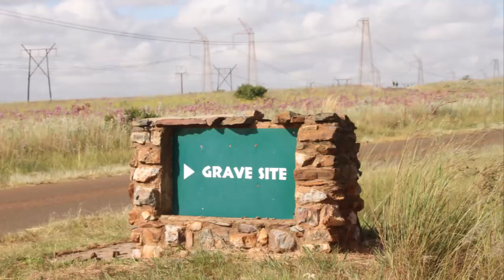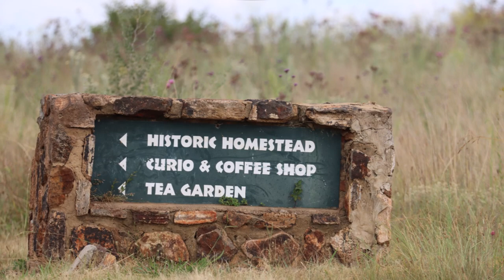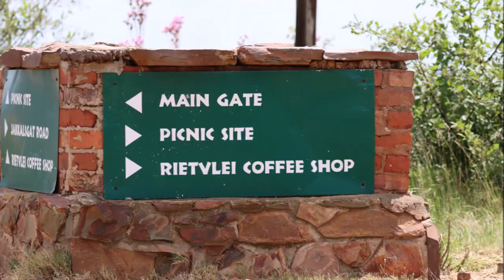Rietvlei Nature Reserve 26 Jan 2023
Rietvlei Nature Reserve, located in southern Pretoria, is about 4,000 hectares (40 km2)[1] in size, and includes the entirety of the Rietvlei Dam which impounds the Rietvlei River, in Gauteng, South Africa. The reserve is wedged between the R21 highway (OR Tambo Airport highway) on the western side and the R50 (Delmas-Bapsfontein) road on the north-east. The mean elevation above sea level is approximately 1,525 meters, with the highest point at 1,542 m and the lowest at 1,473 m, the dam’s outflow in Sesmylspruit. The reserve covers a surface area of approximately 4,003 ha or 40 km2, of which the dam constitutes some 20ha. A network of roads criss-cross the entire area, which facilitates access to visitors and management. The reserve carries around 1,600 individual large mammals. Cheetah, blesbuck, black wildebeest, red hartebeest, eland, common zebra, waterbuck, reedbuck, springbuck, mountain reedbuck, steenbok, grey duiker, oribi, leopard, buffalo, and hippopotamus can all be found in the reserve.